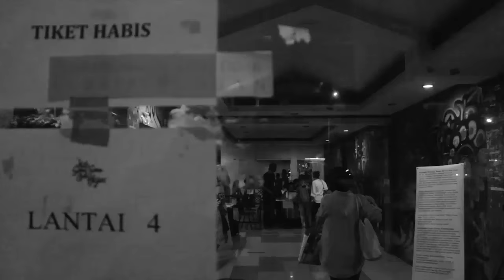Sorgemagz.com - "I'll Take You Home" - Satu Tahun Konser Kita Sama-Sama Suka Hujan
Pentas kolaborasi ini bermula dari saling mengagumi. Antara Banda Neira (Ananda Badudu dan Rara Sekar), Gardika Gigih, Layur, Jeremia Kimosabe, dan Suta Sama. Mereka saling tahu tentang satu sama lain melalui situs berbagi lagu soundcloud.com. Menurut mereka, karya-karya mereka banyak berangkat dari perasaan-perasaan yang sama. Padahal karya-karya itu dibuat sebelum mereka saling kenal.

Seterusnya, perkenalan di dunia maya berkembang jadi pertemuan tatap muka. Setelah beberapa kali bertemu dan bercengkerama, tercetuslah pikiran untuk berkolaborasi. Betapa indahnya jika karya-karya yang dari segi rasa bertalian satu sama lain itu bisa dimainkan bersama.

Singkat cerita jadilah kolaborasi itu. Pada pentas kolaborasi pertama di Yogyakarta, pada April tahun 2014, dengan tema Suara Awan, Sebuah Pertemuan. Setelah pentas itu, terlintas pikiran untuk membawa format pertunjukan serupa ke kota lain, yakni Bandung dan Jakarta.

Bekerjasama dengan Sorge Records dan Koperasi Keluarga Besar Mahasiswa Unpar, jadilah pentas Kolaborasi kedua di Bandung dan Jakarta, pada April tahun 2015. Dengan tajuk Konser Kolaborasi Kita Sama-Sama Suka Hujan.

“Namun alangkah egois jika bicara hanya tentang kami. Seolah sebuah pertunjukan hanya tentang kami yang ada di depan. Kami yang bermain di panggung. Pentas pertunjukan semestinya menjadi ruang untuk saling berbagi energi. Kami percaya antara hadirin dan pemain ada semacam interaksi yang lebih dari sekadar menonton dan ditonton. Ada mutualisme yang dibangun bersama oleh pemain dan hadirin. Untuk segala perasaan yang muncul sebelum, selagi, atau setelah turun hujan, maka kami persembahkan sebuah konser kolaborasi Kita Sama-Sama Suka Hujan.”

“Perihal ‘Hujan’ lah yang menjadi benang merah. Baik antara peserta kolaborasi, maupun pemain dengan hadirin. Pentas ini bukan semata-mata tentang kami. Tapi tentang kita. Kita yang sama-sama suka hujan.” - Ananda Badudu, Rara Sekar, Gardika Gigih, Layur, Jeremia Kimosabe, Suta Sama.

Tak terasa sudah satu tahun berlalu sejak Konser Kolaborasi Kita Sama-Sama Suka Hujan digelar. Video ini merupakan dokumentasi  dari konser tersebut, berupa potongan-potongan gambar dan salah satu nomor yang dibawakan, yaitu I’ll Take You Home. Sebagai pengingat, bahwa kita pernah sama-sama suka hujan.